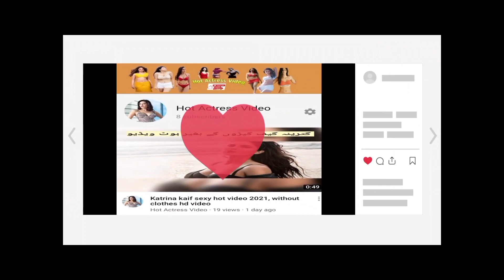Tanya Ravichandran Hot Scene Hd Video